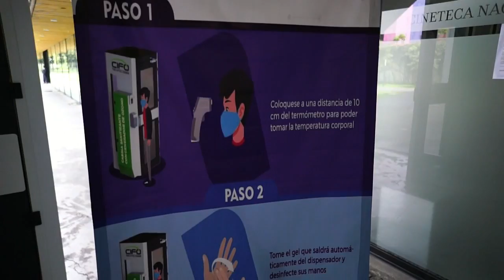Cabina SANITIZADORA en la CINETECA NACIONAL minimizando riesgo de contagio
Recomendada por HUGO STIGLITZ. Así es, una cabina que te sanitiza a tí y todo lo que lleves puesto o en las manos como podría ser tu celular, cartera, llaves, etc... Todo por medio de Ozono, que es utilizado para sanitizar desde quirófanos hasta ambulancias.

NO DUDES en visitar la Cineteca con la tranquilidad que 30segs dentro de esta cabina te brindarán de sentirte mas tranquilo al regresar a ver cine!

Video por @ImageINmx